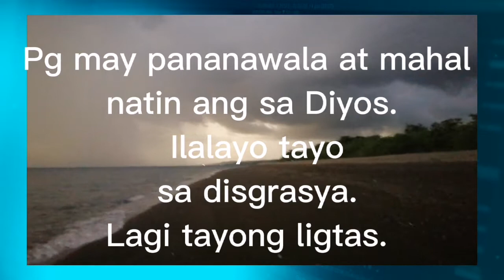Reflection "God is Great"